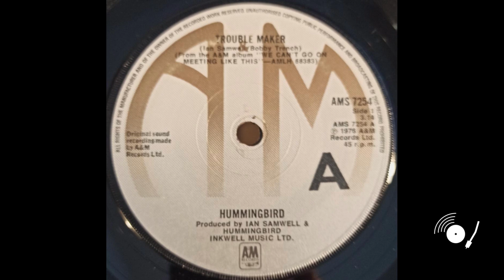Hummingbird - Trouble Maker